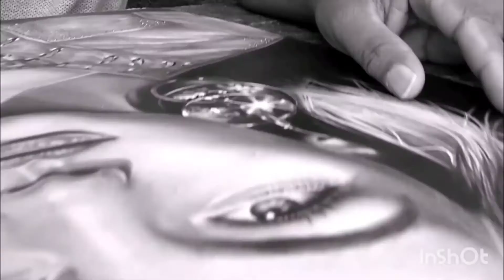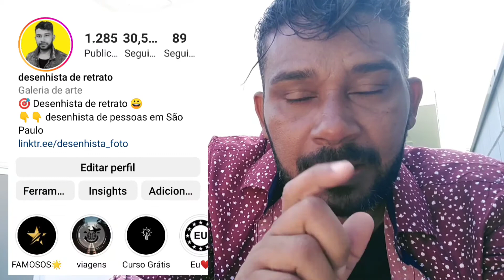como fica famoso no Instagram com desenho realista -curso de desenho realista